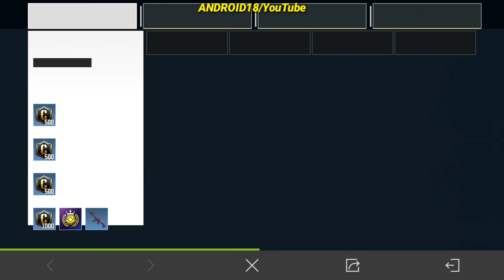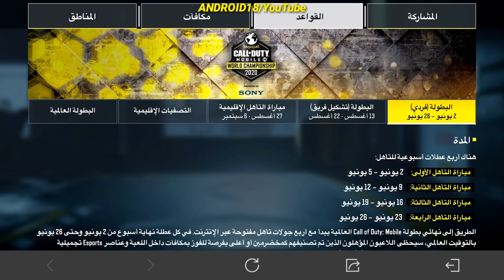إحذروا..🛑 قبل بداية البطولة العالمية الثانية للعبة كود موبايل + شرح مفصل COD Mobile CHAMPIONSHIP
إحذروا..🛑 قبل بداية البطولة العالمية الثانية للعبة كود موبايل + شرح مفصل COD Mobile CHAMPIONSHIP 2020

شرح البطولة العالمية الثانية وهل الكل يقدر يشارك ؟! + موعد استلام جوائز بطولة كود موبايل العالمية CODM CHAMPIONSHIP 2020

شرح مفصل لطريقة التسجيل والمشاركة في المرحلة الثانية للبطولة العالمية وكيفية إحتساب النقاط للعبة كود موبايل COD Mobile CHAMPIONSHIP 2020

أقوى الإضافات😱 شرح وتجربة الطور والماب الجديد🤩 للعبة كود موبايل السيزن السابع COD Mobile New Training Map + Juggernaut Mode

اخيرا😱 شرح وتجربة ماب HIGHRISE الجديد🌠 للموسم السابع للعبة كود موبايل COD Mobile Highrise Map

رسميا😱 شرح وتجربة ماب التدريب الجديد وطور الطاغوت الجديد للموسم السابع للعبة كود موبايل COD  Mobile New Map

كشف شخصيات😱 السيزن السابع القادم☢ موسم الرعب والأموات👻 للعبة كود موبايل COD Mobile Season 7 Leaks

سارعوا قبل الغلق😱 رابط تحميل نسخة السيزن السابع  الإصدار التجريبي للعبة كود موبايل | COD Mobile Season 7 Beta test Server apk

نسخة الموسم السابع التجريبية + أهم الإضافات والخرائط للعبة كود موبايل COD Mobile Season 7 test Server
جديد شخصيات وخرائط الموسم السابع للعبة كول أوف ديوتي موبايل COD Mobile Season 7 Skins & Maps
استعدوا😳 أهم تفاصيل الموسم السابع القادم للعبة كول أوف ديوتي موبايل COD Mobile Season 7 News

أهم الإضافات القادمة + نسخة تجريبية جديدة للموسم السابع للعبة كود موبايل

اهم إضافات نسخة الموسم 7 + ماب جديد وسكورستريك جديد للعبة كود موبايل

☞☞☞☞☞☞☛تقدم لكم☚☜☜☜☜☜☜

■إسمي باللعبة في النسخة العالمية هو👈 ANDROiD18YT

■إسمي باللعبة في نسخة Garena هو👈 ANDROID18YT

كلمات دلالية لا تهمك:
تحديات لعبة كود موبايل,
احتراف لعبة كود موبايل,شرح مهمات وفعاليات لعبة كول أوف ديوتي موبايل,
أخبار وشروحات لعبة كول أوف ديوتي موبايل,
كود موبايل تسريبات السيزن السابع,
Season 7 Battle Pass Theme Leaked, Season 7 cod mobile leaks,
call of duty mobile,S8 Leaks CODM,
Season 7 Battle Pass Theme Leaked Call of duty mobile, Season 7 cod mobile leaks, call of duty mobile, Season 7 Leaks CODM,